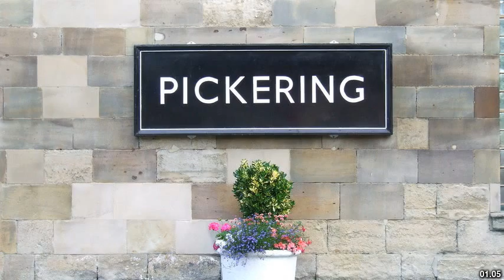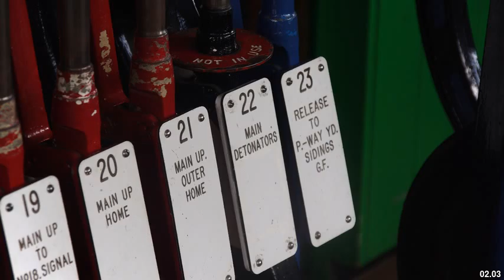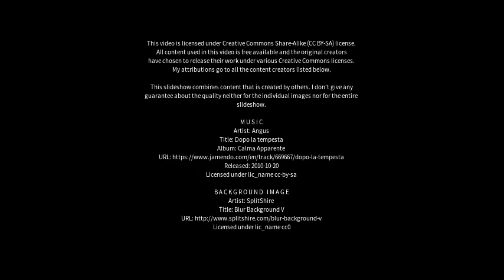Best places to visit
Best places to visit - Pickering (Canada) Best places to visit - Slideshows from all over the world - City trips, nature pictures, etc.